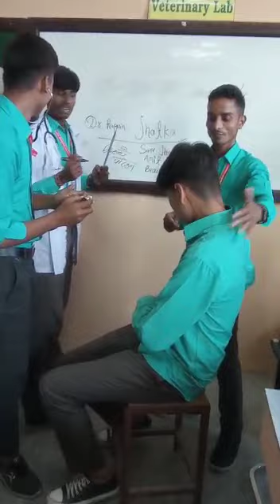collage time is the best time funny comedy shortvideo nepal sathi haru